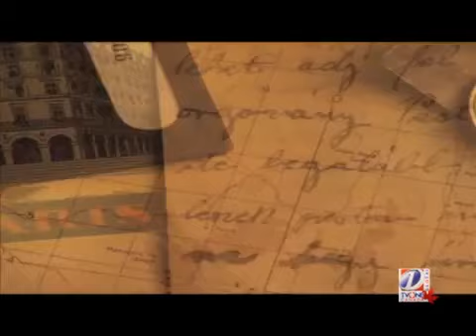Canada Calling with Arshad Bhatti Dec 02, 2012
Canada Calling with Arshad Bhatti Dec 02, 2012 on tvone Canada rogers ch 857 and on jadoo Live